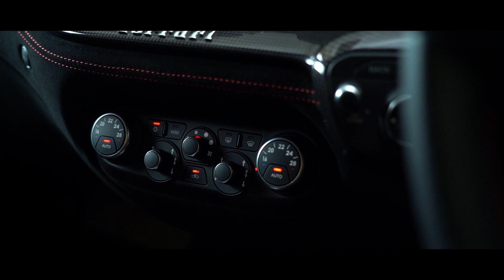Ferrari F12 Berlinetta | GVE London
Get you car protected today